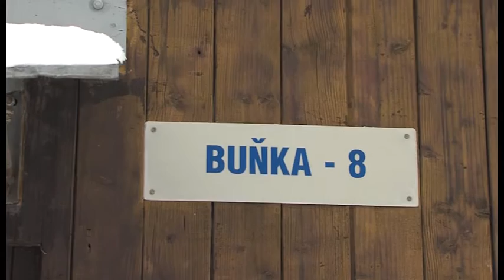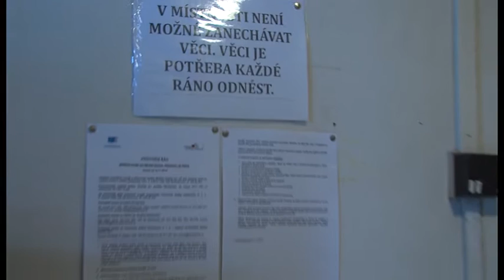Zpravodajství 19. 1. 2016